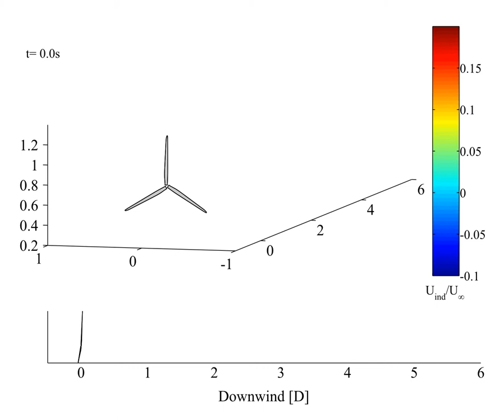Wake simulation of NREL 5-MW Turbine on monopile in 11.4m/s winds